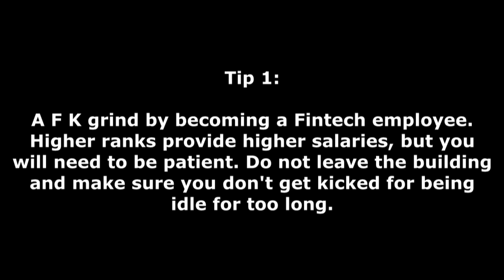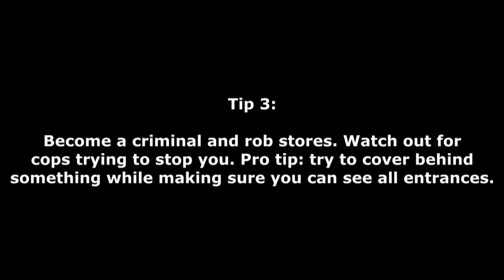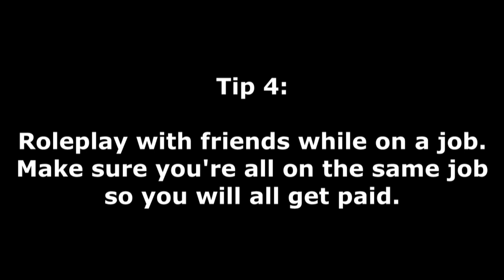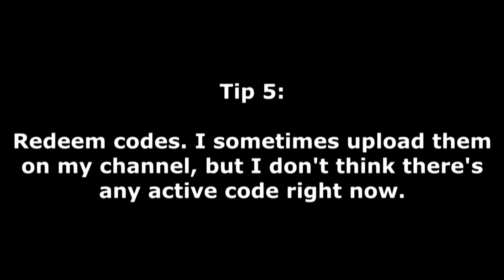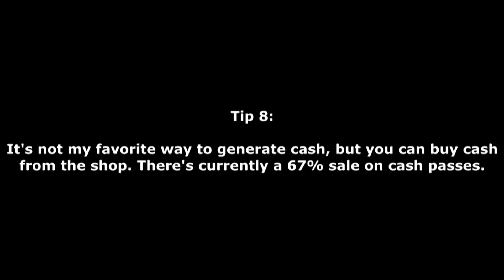How to get money FAST in Southwest Florida! | ROBLOX Gameplay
In today's gameplay: how to get money FAST in ROBLOX Southwest Florida!